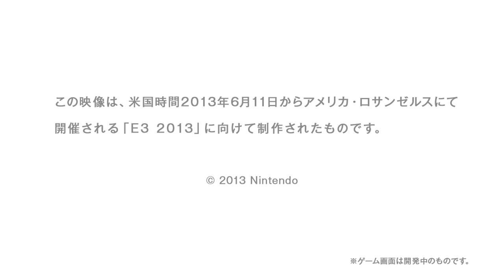WiiU - Donkey Kong Country: Tropical Freeze - Full Trailer in 1080p